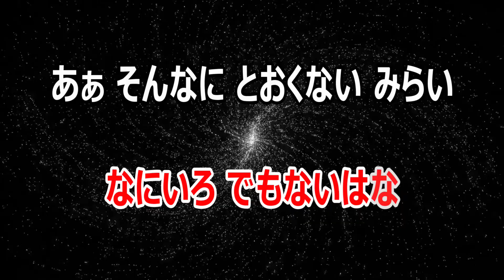【カラオケ】何色でもない花 ドラマ「君が心をくれたから」ソング 作詞・作曲：宇多田ヒカル【リリース：2024年】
カラオケ 童謡 何色でもない花